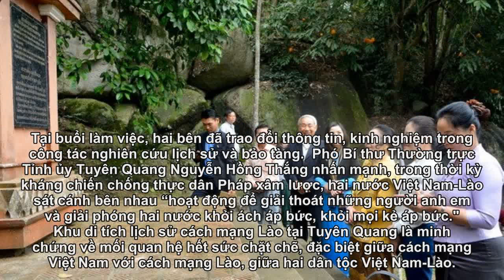Đoàn Ủy ban Mặt trận Lào xây dựng đất nước làm việc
Đoàn đại biểu Ủy ban Trung ương Mặt trận Lào xây dựng đất nước và tỉnh Tuyên Quang đã trao đổi thông tin, kinh nghiệm trong công tác nghiên cứu lịch sử và bảo tàng.